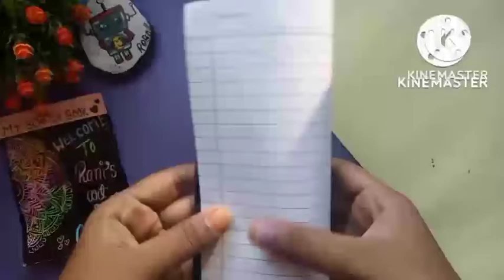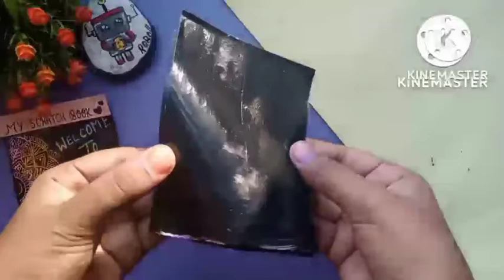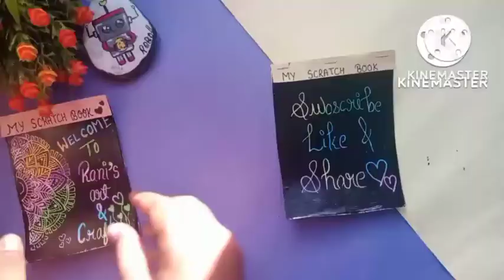DIY easy paper craft || Jigsaw puzzle | magic scratch book || Paper wallet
In my channel i upload video related to art & craft please go through my all videos and enjoy 😊😊